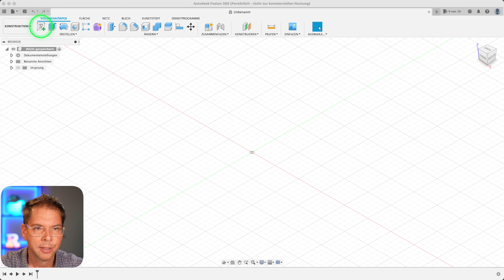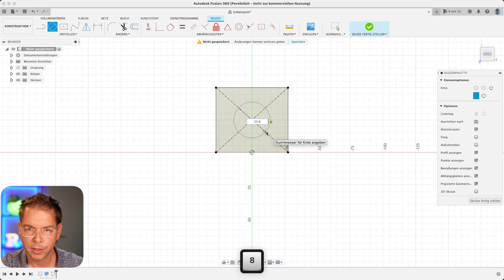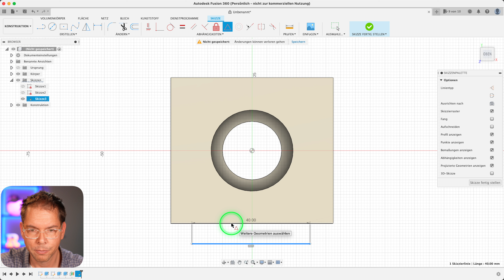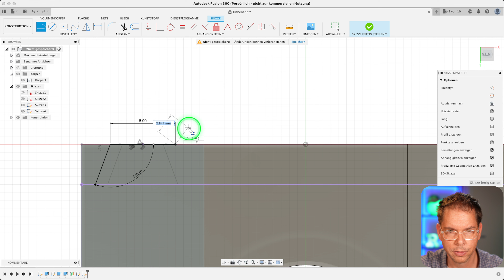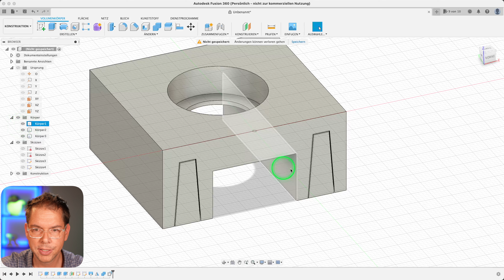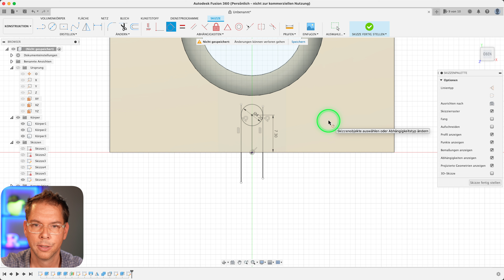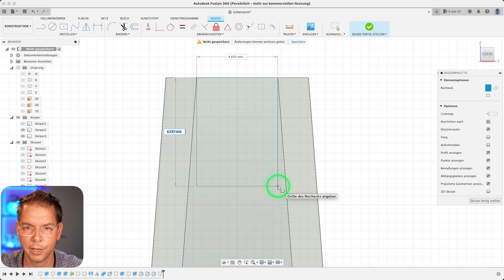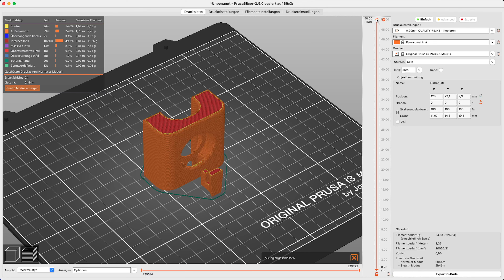Fusion 360 [deutsch] - Apple Watch Ladehalter für Lochwand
Heute konstruiere ich einen Apple Watch Ladehalter für die Lochwand eines schwedischen Möbelhauses. 😉

--- Benutztes Equipment ---
3D-Drucker: Caribou3D 220 MK3s Rel3
Hauptkamera: Sony ZV-E10
Mikro: Synco Mic-D2
Mischpult: Zoom PodTrak P4
Vordergrundlicht: 2x Elgato Keylight Air
Headlight: Godox UL60 60W (Lüfterlos)
Hintergrundbeleuchtung: Govee Lyra, LED-Strips, Philips Hue Filament Bulbs, IKEA Iskärna LED Kopf